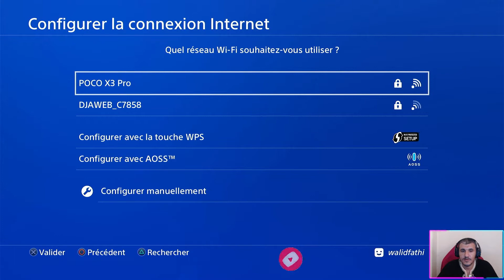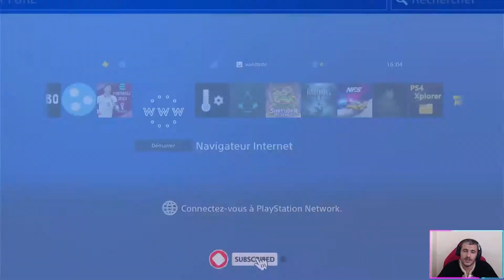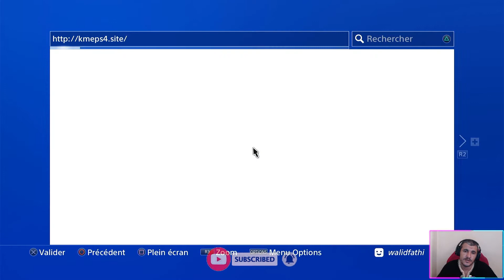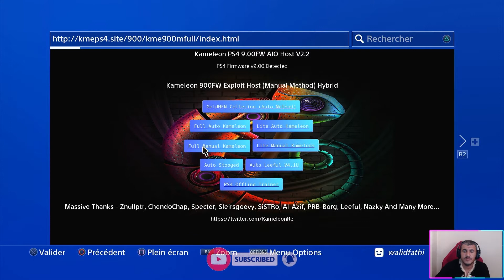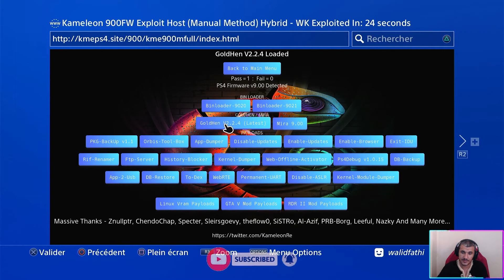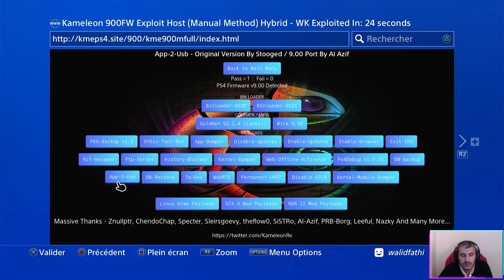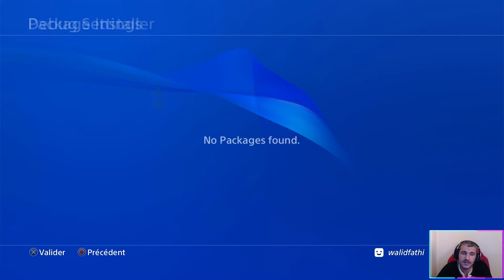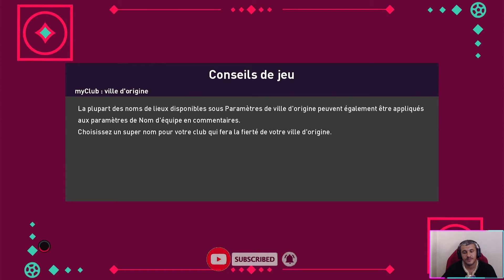how to install new ps4 hen 9.00 to play all games